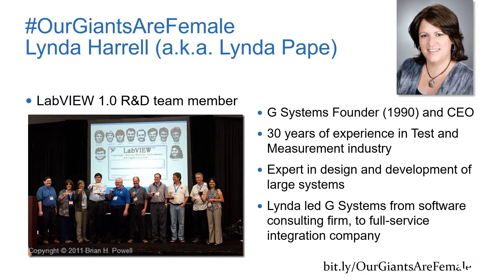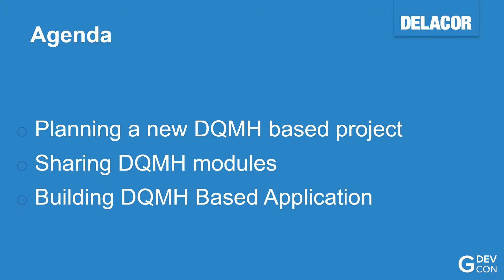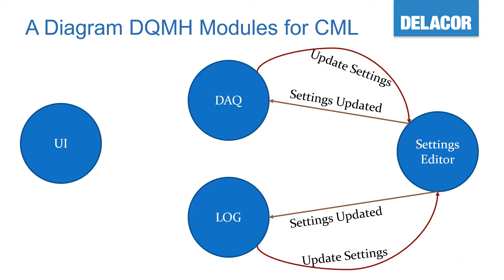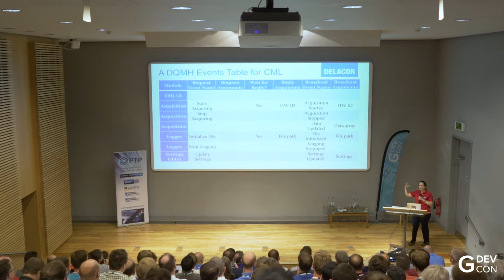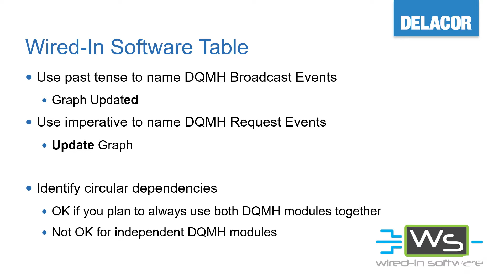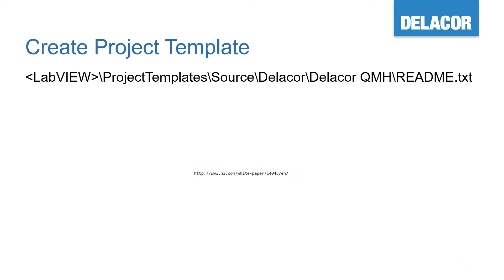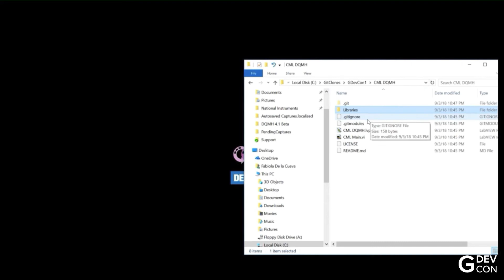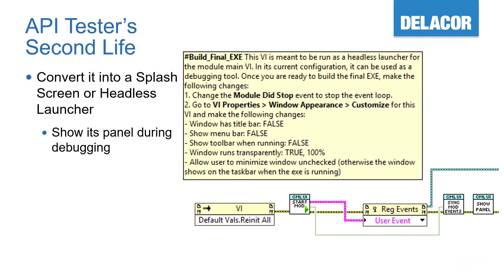Techniques for Starting your DQMH(tm) Based Project - Fabiola De La Cueva - GDevCon#1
GDevCon is an independent graphical programming conference organised by members of the LabVIEW Community.